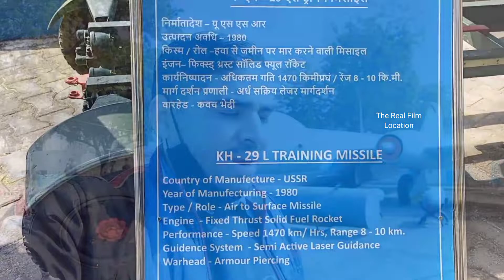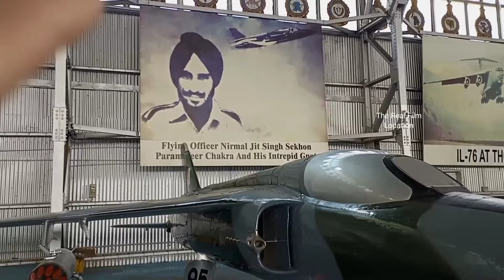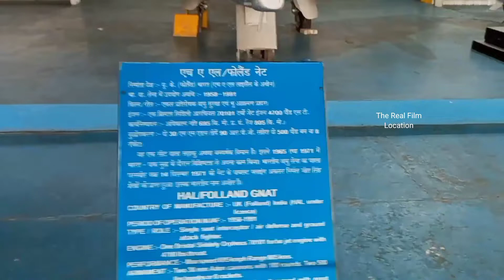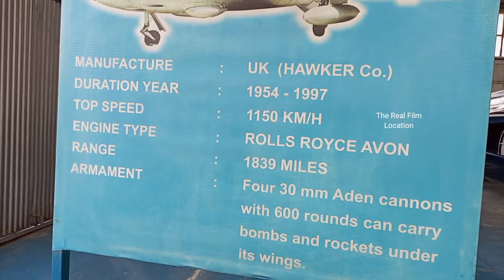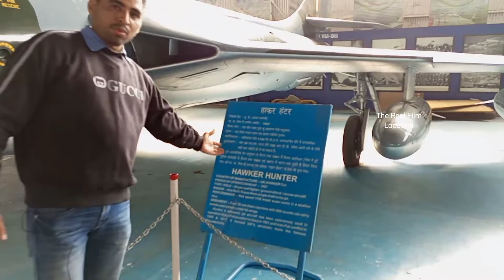बॉर्डर फिल्म का लड़ाकू विमान | Border film ki shooting location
बॉर्डर फिल्म में जैकी श्रॉफ इस लड़ाकू विमान को उड़ाते हैं | Border film ki shooting location